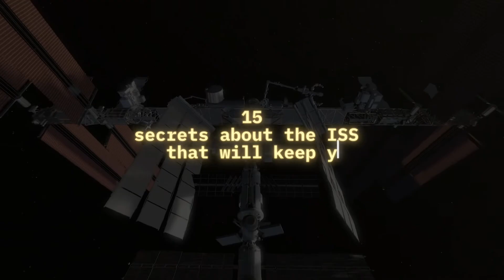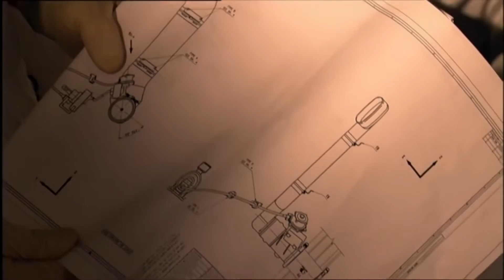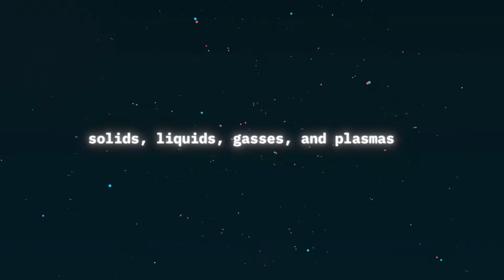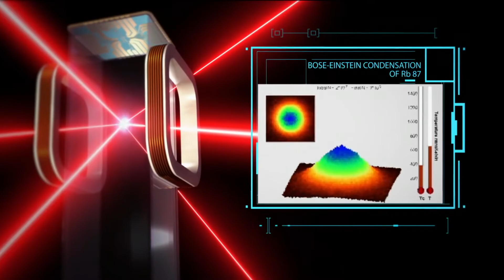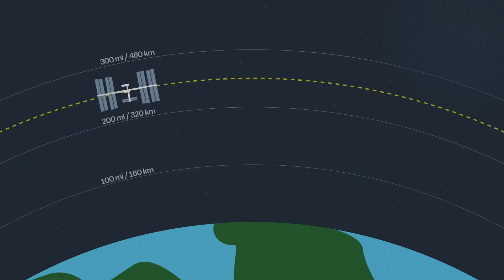15 SECRETS NASA Doesn't Want You To Know!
Exposed! The Untold Truth Of NASA’s International Space Station. For over two decades, a hidden world has been orbiting high above our heads. But what secrets lie within the International Space Station? From hidden messages to unidentified sightings, here are 15 secrets about the ISS that will keep you up at night.